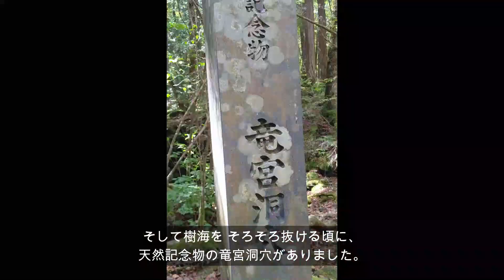富士山の樹海ってどんなとこ？コーギー犬とトレッキング Corgi dog and Mt. Fuji trekking【コーギー犬める】犬のいる暮らし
コーギー犬と樹海ツアーに行ってきました。
皆さん、樹海って行ったことありますか？
樹海に、コーギーに、興味のある方見てみて下さい！
途中には、パワースポットもありましたよ！